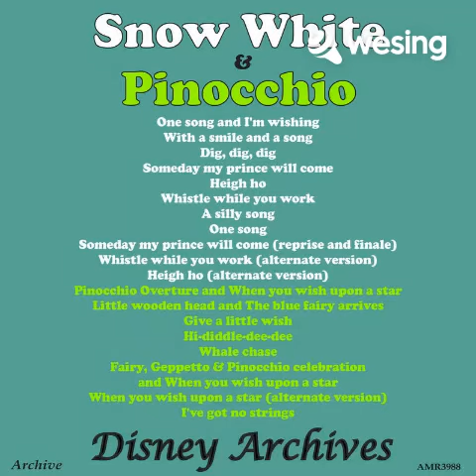Someday My Prince Will Come (From "Snow White")